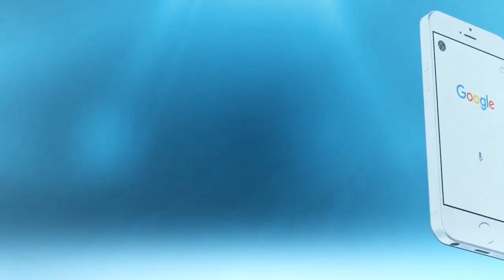شاب مغربي: مع البطولة برو خاصك باكية أسبرو